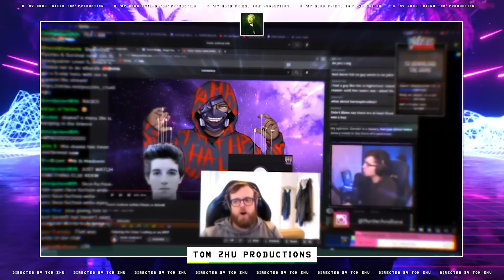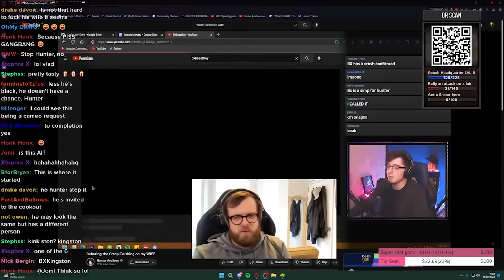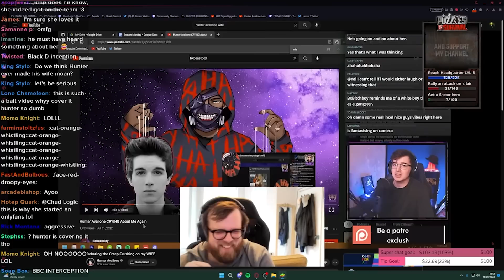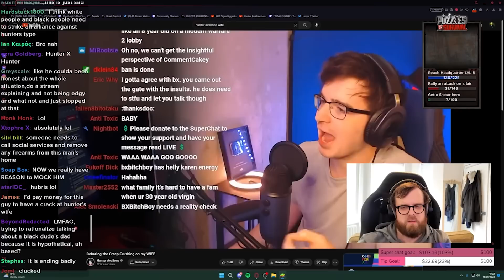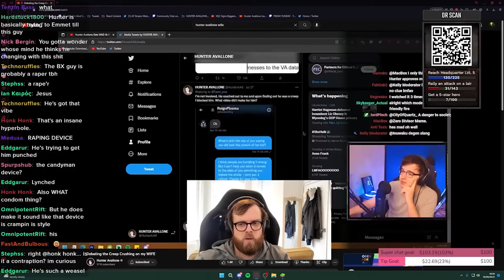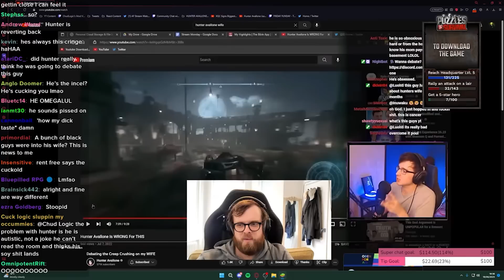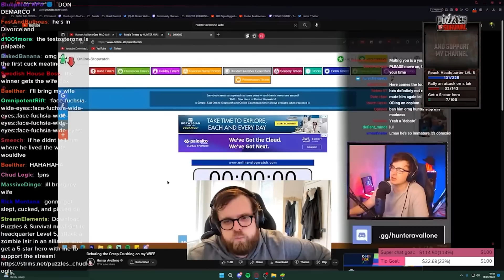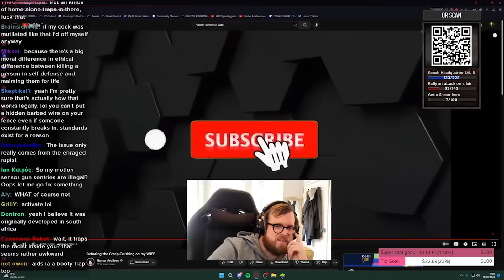Hunter DEBATES The Man Who Wants His WIFE!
An old debate of Hunter Avallones resurfaces where he debates a black man who was "crushing" on his wife...